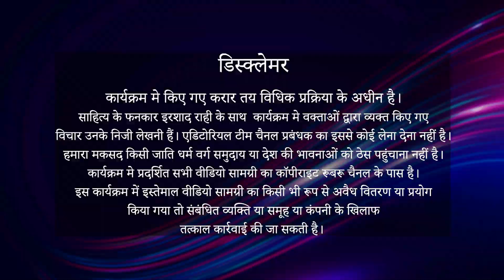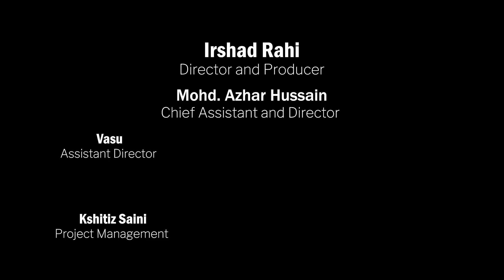EPISODE 9....SAHITYA KE FANKAAR....RAVI SHANKAR